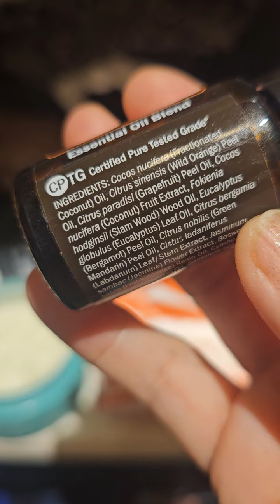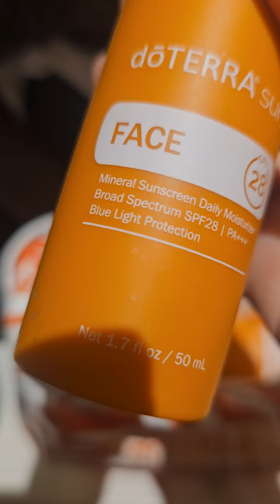nueva mezcla de Endless summer, sunshinr blend mi nueva super favorita 🥰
Te gustaría comprar algún producto doTERRA 🥳🙋‍♂️ Compra tus productos o contactame aquí